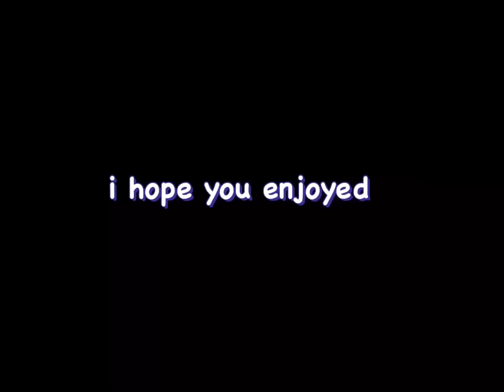Stranger Things Cast Being Chaotic For 6 Minutes Straight